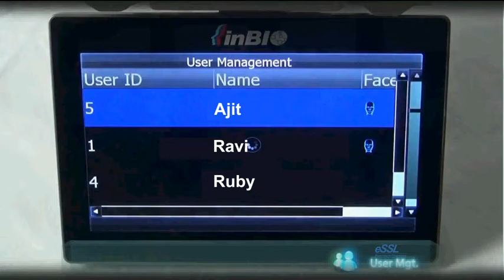Integration of Turnstile with Biocam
Biocam300 is an embedded facial recognition high definition IP camera. It can be integrated with Turnstiles, boom barrier, flap barrier & elevator controller also.It helps to calculate attendance of employee also it will helps surveillance.